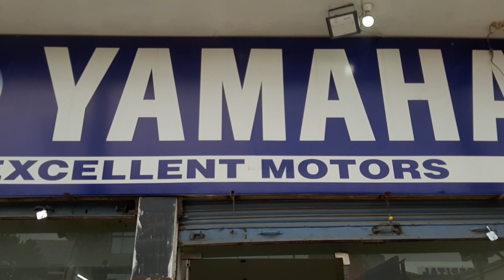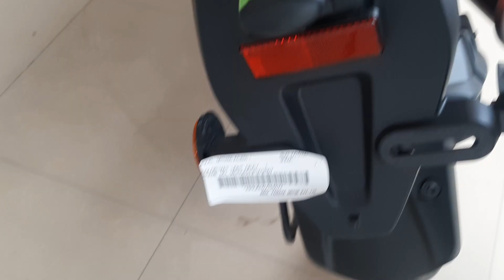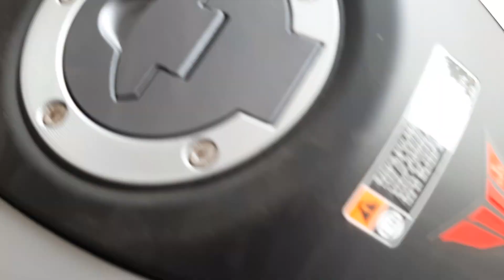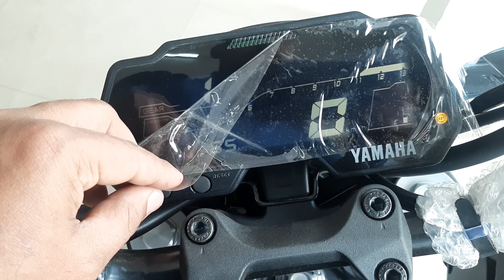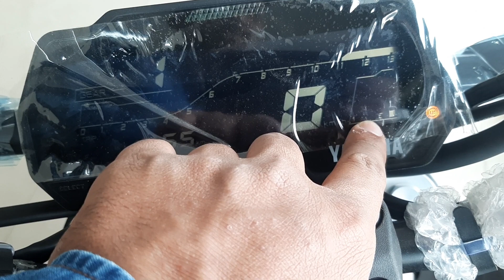MT15 V2 BS7 2023 \ Review and features \ HYPER RIDER AUTOMOBILE